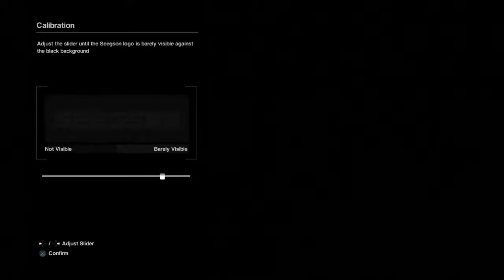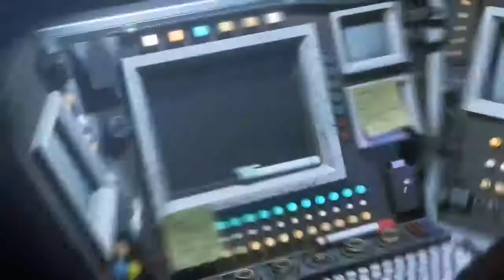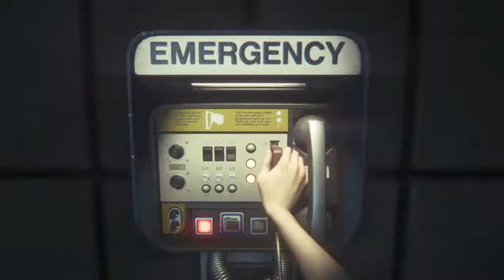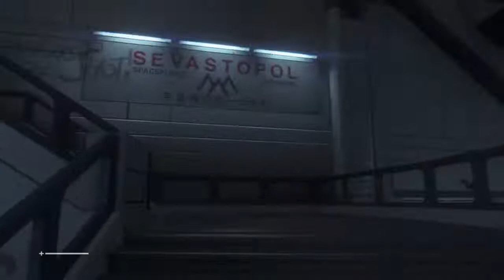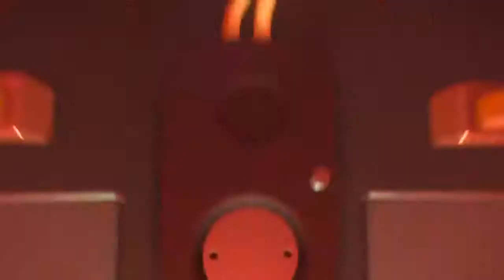Guy with Tourette's plays Alien Isolation (Severe Coprolalia)